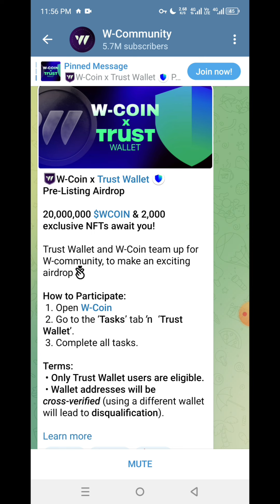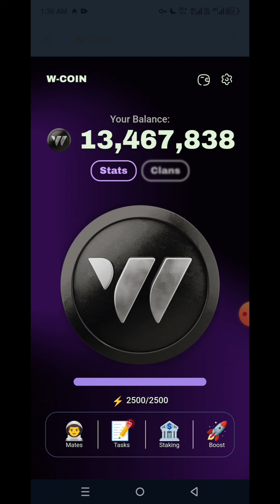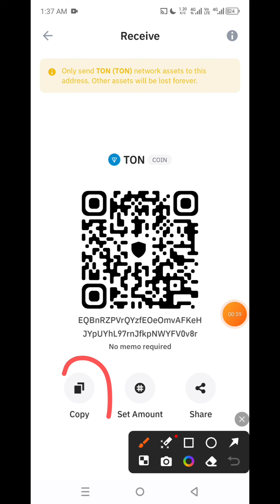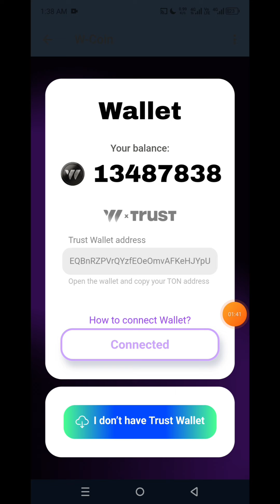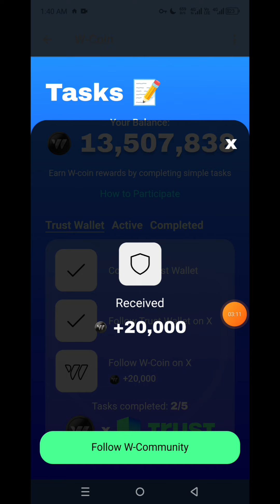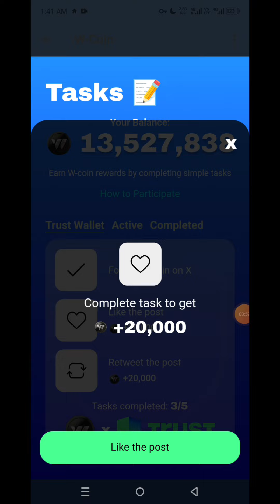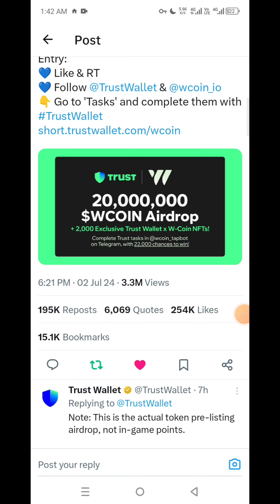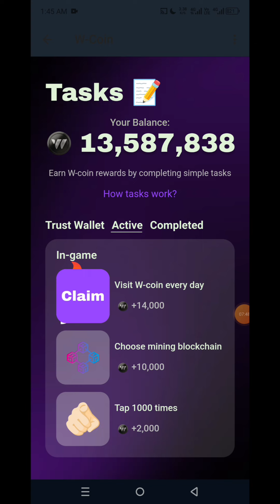How to connect trust wallet with W-Coin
Aslam Oalaikum
in this video I will tell you how to connect w coin with trust wallet

How to connect wallet with w coin
w-coin telegram bot full details
w coin wallet connect
w coin mining
W coin kay sath wallet kaise use kare
Trust wallet connect with w coins

Trust wallet connect w coin
sTrust wallet connect w coins
W coin wallet connect with trust wallet
W coin new update
W coin new tasks
W coin wallet option
W coin trust wallet task